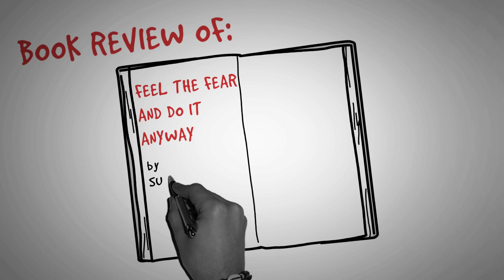🤗 FEEL THE FEAR AND DO IT ANYWAY 🤗 - SUSAN JEFFERS - ANIMATED BOOK REVIEW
►📙 GET THE BOOK
►🎧 GET 2 FREE Audiobooks

★How to Get Rich – Rich Dad Poor Dad – Robert Kiyosaki★

★How to Live Like The Rich - The Millionaire Next Door - Thomas Stanley★

Learn about your Personality Type!

★★★ BACKCOVER ★★★
The phenomenal classic that has changed the lives of millions of people around the globe

What are you afraid of? Public speaking; asserting yourself; making decisions; being alone; intimacy; changing jobs; interviews; going back to school; ageing; ill health; driving; dating; ending a relationship; losing a loved one; becoming a parent; leaving home, failure, believing in yourself...

Internationally renowned author Susan Jeffers has helped millions of people overcome their fears and heal the pain in their lives with her simple but profound advice. Whatever your anxieties, Feel The Fear And Do It Anyway® will give you the insight and tools to vastly improve your ability to handle any given situation. You will learn to live your life the way you want - so you can move from a place of pain, paralysis, depression and indecision to one of power, energy, enthusiasm and action.

An empowering and life-affirming book, Feel the Fear and Do It Anyway will help you triumph over your fears and move forward with your life.

★★★ if you liked this book, try ★★★
Secrets of the Millionaire Mind (I finished it a few days ago - definitely full recommendation for anyone who can read ;)

★For the Curious - My Equipment :)★
The Best Value for Money Youtube Microphone
My Sexy Fur Pop-Filter Windshield for the Yeti :)
Microphone Arm(Yes it does work with the Yeti)

Enjoy This Beautiful World!